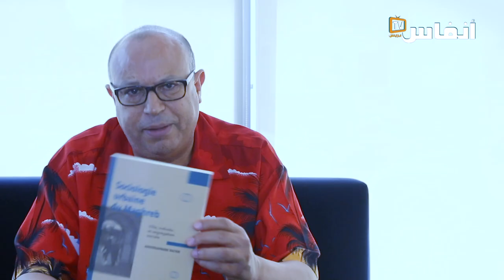السوسيولوجي رشيق يقرأ 100 عام من التعمير في البيضاء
يتناول عبد الرحمان رشيق سياق إصدار كتابه الجديد حول "السوسيولوجيا الحضرية للمغرب الكبير" ويتوقف عند محددات التمييز المجالي بالمدينة المغربية عامة وبالبيضاء خاصة، وهو التمييز الذي تعود جذوره للحقبة الاستعمارية

أخبار المغرب
# أخبار عاجلة